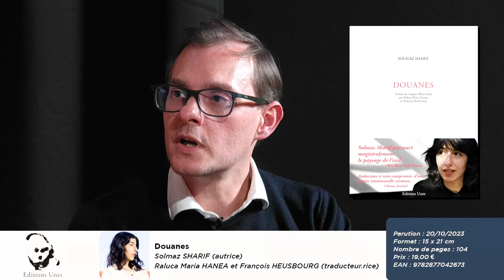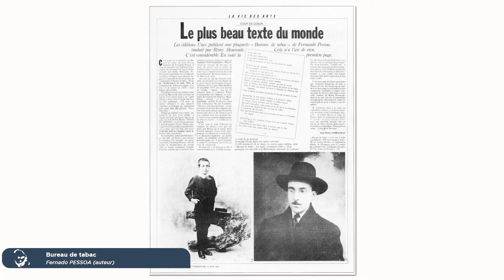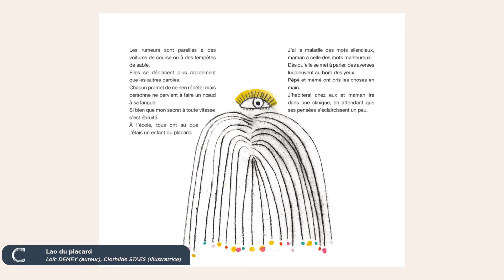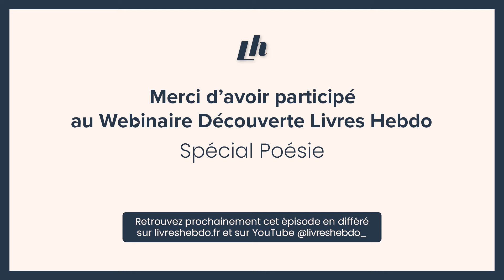Webinaire Découverte - Poésie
À l'occasion de son premier épisode Spécial Poésie, Livres Hebdo réunit un panel complet de personnalités de l'édition pour cerner les spécificités de cette thématique.
Un webinaire animé par Charles KNAPPEK, journaliste de Livres Hebdo et avec la présence exceptionnelle de Vincent GIMENO-PONS, délégué général du Marché de la poésie.

Avec la participation de :
- François HEUSBOURG, éditeur pour les Éditions Unes
- Ariane LEFAUCONNIER, directrice éditoriale de 10 pages au carré @10pagesaucarre
- Jean-Simon MANDEAU, chargé de diffusion pour Cheyne éditeurs @cheyneediteur9097
- Emile VITEAU, libraire de la Librairie Volontaires